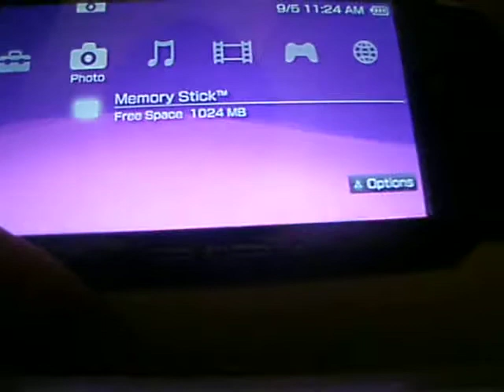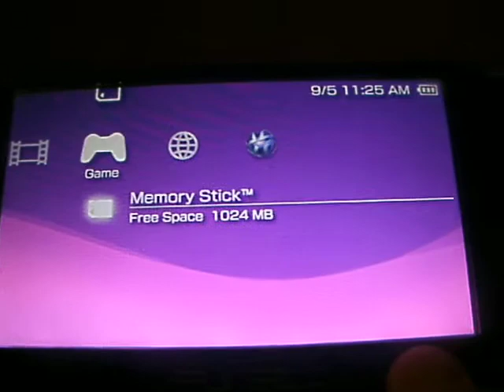how to hack 5.03 on a 3000 to 5.03 gen c (full)